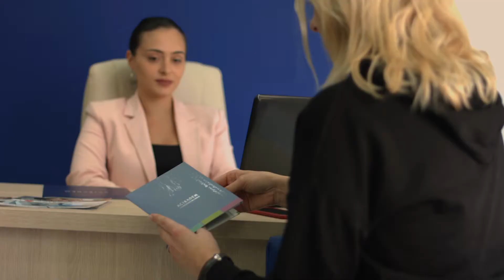აჯიბადემის ოფისი ბათუმში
კლინიკათა ქსელის “აჯიბადემის” წარმომადგენლობა ბათუმში მზად არის პაციენტების მისაღებად. ოფისის წარმომადგენლები სიამოვნებით გიპასუხებენ შეკითხვებზე და მოგაწვდიან თქვენთვის საჭირო ინფორმაციას აჯიბადემში მკურნალობასთან დაკავშირებით.
ბათუმი, ვ. გორგასლის ქ.156.